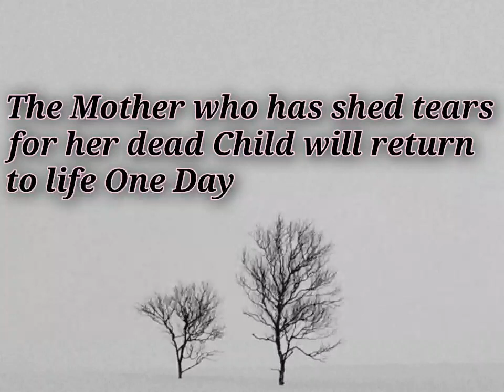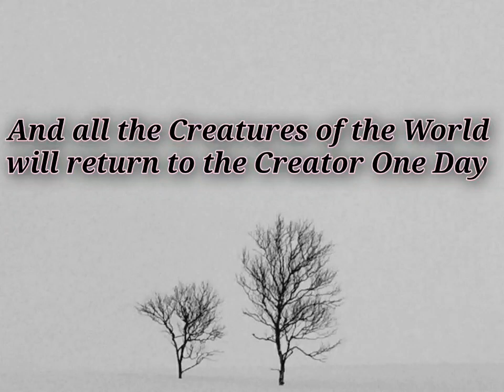One Day (A Poem)